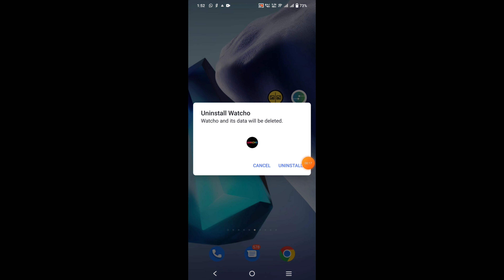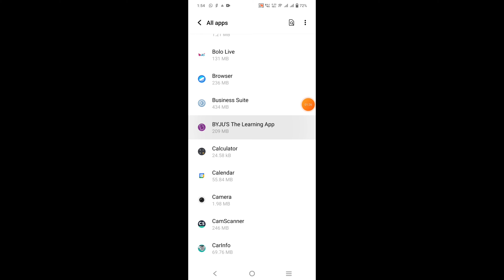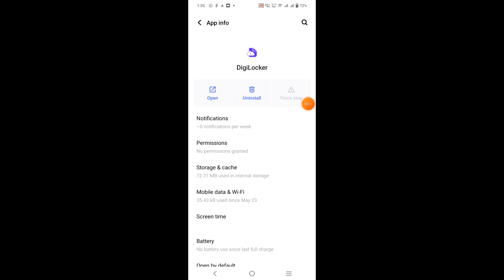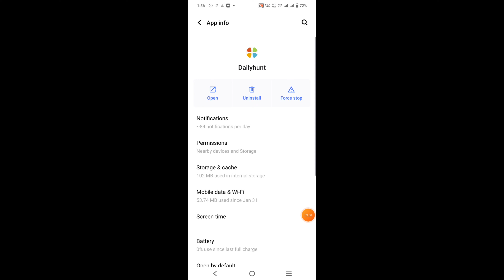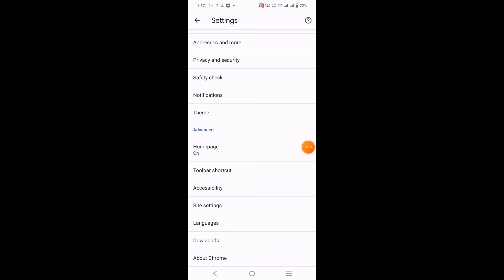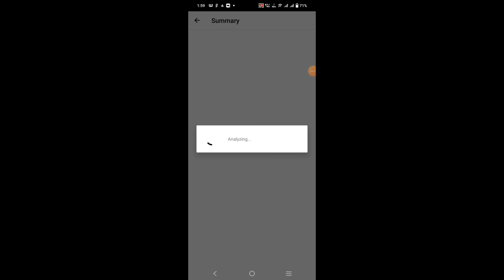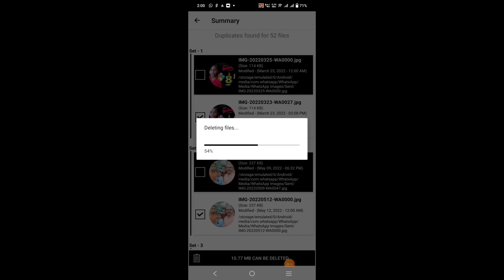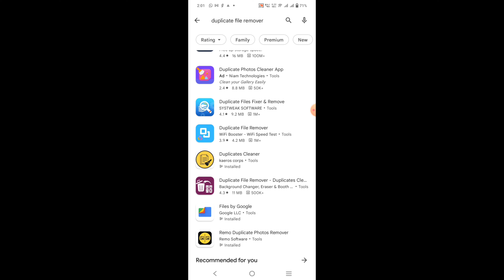Phone Storage Full Problem Solved Phone Storage Full പ്രശ്നം എളുപ്പത്തിൽ പരിഹരിക്കാം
എല്ലാവർക്കുമുള്ള പ്രശ്നമാണ് Phone Storage Full ആവുക എന്നുള്ളത്  ഈ വീഡിയോ കണ്ടു കഴിഞ്ഞാൽ  ആ പരാതി തീരും